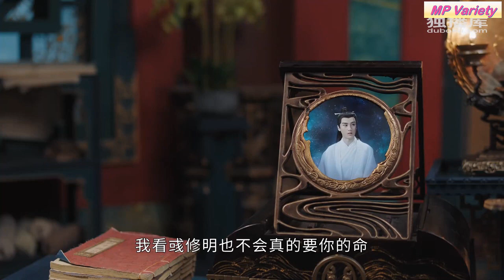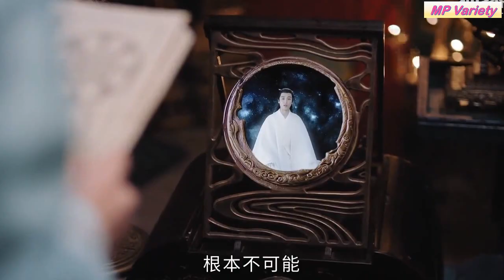ดาราจักรเจิดจรัส [สปอยซีรีส์ EP.13-14] Shining just for you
ชื่อเรื่อง : ดาราจักรเจิดจรัส Shining just for you
จำนวนตอน : 26
ช่องทางรับชม : Youku, Monomax

ดาราจักรเจิดจรัส (Shining Just For You) ชื่อจีนว่า ซิงเหอฉางหมิง#星河长明 เรื่องนี้เป็นซี่รี่ย์ที่บอกเล่าเรื่องราว ของการต่อสู้แย่งชิงอำนาจกัน ระหว่างมนุษย์และเผ่าวิหค ที่มีมานานหลายปี ขณะนั้นโลกมนุษย์ถูกปกครองโดยจักรพรรดิผู้ทรงพลัง และฉลาดปราดเปรื่องแห่งต้าเฉา หยูเซียวหมิง (รับบทโดยเฝิงเส้าเฟิง) ผู้รวมแผ่นดินให้เป็นปึกแผ่น เหลือเพียงเย่เป่ย ที่เขาหมายมั่นจะยึดครองมาให้ได้ จึงวางแผนสู่ขอ องค์หญิงจูเหยียน (รับบทโดย หลิวเหมิงรุ่ย) หวังให้ถูกปฏิเสธการแต่งงาน เพื่อใช้เป็นข้ออ้างในการทำสงคราม หลังชนะศึก เย่หลิงซวง (รับบทโดยเผิงเสี่ยวหราน) เพื่อนสนิทขององค์หญิง ถูกจับตัวเป็นเชลยไปต้าเฉา เพื่อหลีกหนีการเป็นทาส จึงหาทางเข้าทำงานในสำนักพยากรณ์ และเปลี่ยนชื่อใหม่เป็นไป๋ลู่ เพื่อกลับไปแก้แค้น แต่มีอันเข้าไปพัวพันกับองค์จักรพรรดิ ทั้งสองช่วยเหลือกันและกันในหน้าที่ของตนเอง ความต่างของฐานะ และความขัดแย้งในอดีต เกิดเป็นอุปสรรคอันใหญ่หลวง ต่อความรักสามเส้าของเย่หลิงซวง กับอี้อู๋โยว แห่งเผาวิหค (รับบทโดยจูเจิ้งถิง) เรื่องราวจะลงเอยอย่างไร ต้องมาฟังกัน